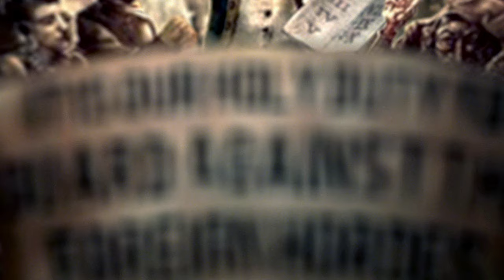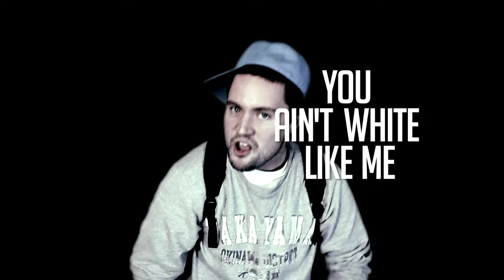MARCEL CARTIER - WHITE LIKE ME (OFFICIAL VIDEO)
Official video for Marcel Cartier - White Like Me

Produced by Agent Of Change